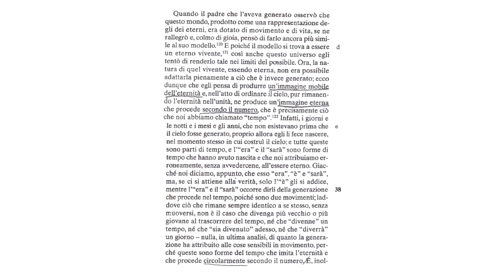Festival della Mente 2022 - Matteo Nucci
Movimento nel tempo: Platone e Nietzsche